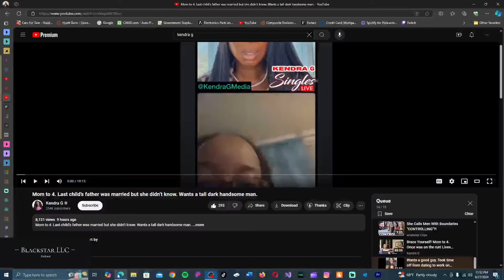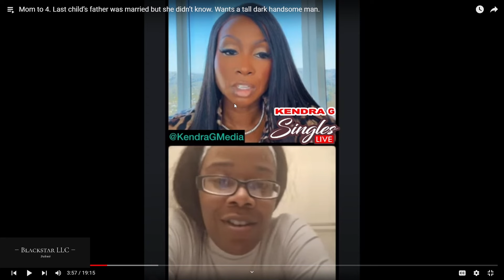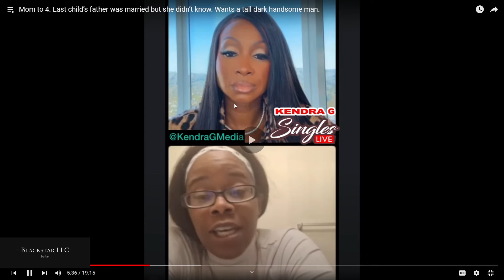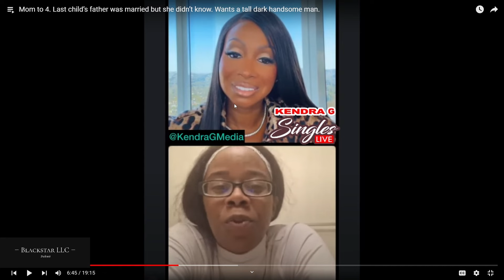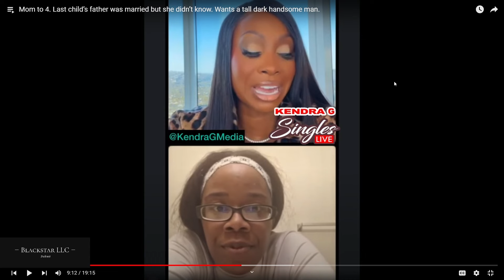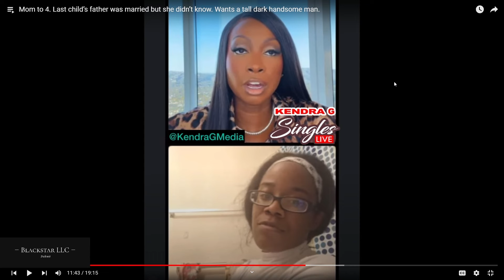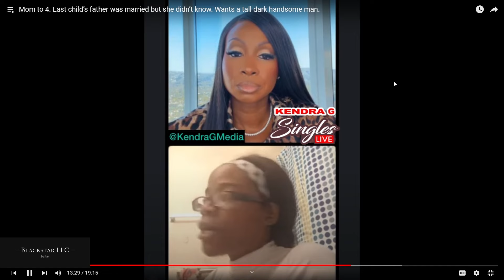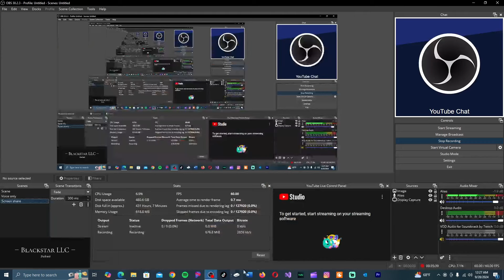Baby Mama Of 4 Is Looking For A Good Man After Having A Child A Year Ago